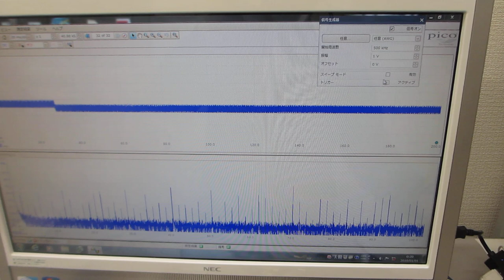超音波モデルに基づいた制御システムの開発技術(超音波システム研究所）